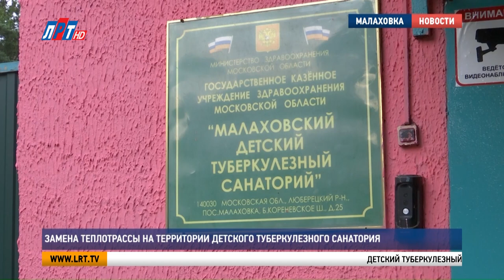Замена теплотрассы на территории детского туберкулезного санатория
В Люберцах продолжается подготовка к очередному отопительному сезону. Этим летом в городском округе запланирован большой объем работы по замене теплотрасс. Одна из локаций, где обновляют трубопровод горячей воды – территория детского туберкулезного санатория в Малаховке. Почему там потребовался ремонт, и на каком этапе сейчас работа – выяснила съемочная группа нашего телеканала.

Детский туберкулезный санаторий в Малаховке – одно из старейших медучреждений в Подмосковье. Он основан в 1933 году и считается первым подобным объектом в регионе. Сегодня санаторий соответствует всем современным требованиям, критериям и стандартам оснащения. Но солидный возраст, все-таки, давал о себе знать. Из-за устаревшей теплотрассы здесь периодически возникали проблемы с подачей горячей воды.

Татьяна Костко, главный врач Малаховского детского туберкулезного санатория:
«Система водоснабжения, система теплоснабжения, трубы подачи горячей воды, мы даже не знаем, какого они года. Я работаю здесь 16 лет. Даже в обозримом прошлом ремонтные работы здесь не проводились.  Последние 5 лет мы испытывали большие затруднения с постоянным прорывом этих труб. Аварийная служба «Люберецкой теплосети» были нашими постоянными гостями, приезжали сюда раз в месяц это точно».

А с начала июля сотрудники «Люберецкой теплосети» находятся здесь постоянно. Но теперь не для того, чтобы в очередной раз устранить неполадки, а полностью заменить сети теплоснабжения и горячего водоснабжения.

Эдуард Болотный, генеральный директор АО «Люберецкая теплосеть»:
«По общей протяженности порядка километра, если в однотрубном исполнении – это горячая вода и центральное отопление. Полностью с соблюдением всех технологий, с современным материалом работаем. Отопление делается с трубой ППУ изоляции, в лотках, с обработкой. И труба горячего водоснабжения используется пластиковый профлекс. Все это позволит длительно и безаварийно обслуживать и давать тепло и горячую воду в это замечательное учреждение».

Ход капитального ремонта проинспектировал глава городского округа Люберцы Владимир Волков, а заодно и ознакомился с работой детского санатория. Специалисты завершат замену теплотрассы и полностью приведут в порядок территорию до начала отопительного сезона.

Луиза Егиазарян. Денис Заугольников. Артем Морозов. на наш канал в Rutube